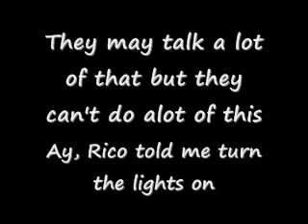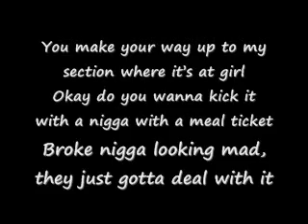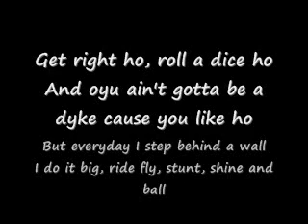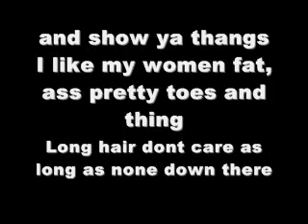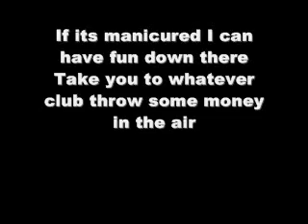T.I ft Lil Wayne Ball (Lyrics)